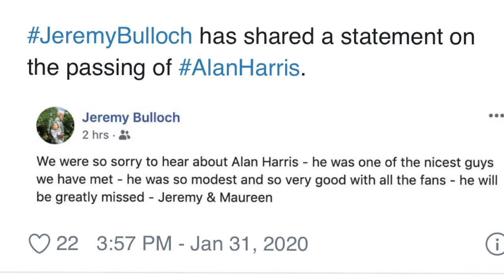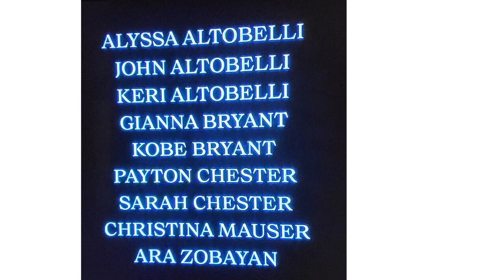Star Wars Bossk Actor, Alan Harris Passes on at the age of 81 !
Today I talk about Actor Alan Harris who played Bossk and passed on at the age of 81 !